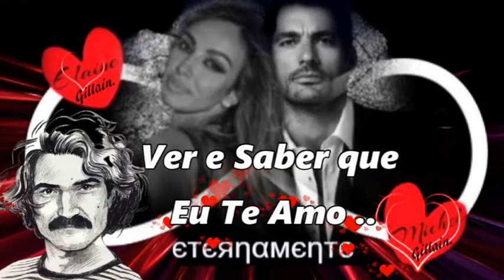Belchior 💕 Coração Selvagem .. ♡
.. Pela simples Alegria de ser .. ♡
𝕄𝔸𝔻𝔸𝕄𝔼 𝔾𝕀𝕃𝕃𝔸𝕀ℕ‿.•*´¯ ïɞ

Meu bem .
Guarde uma frase pra mim dentro da sua canção .. ♡
Esconda um beijo pra mim sob as dobras do blusão ..
Eu quero um gole de cerveja ..
No seu copo, no seu colo e nesse bar .. !

Meu bem, o meu lugar .
É onde você quer que ele seja .. ♡
Não quero o que a cabeça pensa ..
Eu quero o que a alma deseja .. ❣️
Arco-íris, anjo rebelde, eu quero o corpo ..
Tenho pressa de viver .. ♡

Mas quando você me amar .
Me abrace e me beije bem devagar ..
Que é para eu ter tempo, tempo de me apaixonar .. ❣️
Tempo para ouvir o rádio no carro .
Tempo para a turma do outro bairro ..
Ver e saber que eu te amo .. ❣️

Meu bem, o mundo inteiro está naquela estrada ali em frente ..
Tome um refrigerante, coma um cachorro-quente ..
Sim, já é outra viagem .
E o meu Coração Selvagem .. Têm essa pressa de viver .. !!!

Meu bem, mas quando a vida nos violentar ..
Pediremos ao bom Deus que nos ajude .. ♡
Falaremos para a vida:
Vida, pisa devagar, meu coração, cuidado, é frágil .. ♡
Meu coração é como um vidro, como um beijo de novela .. !

Meu bem, talvez você possa compreender ..
A minha solidão, o meu som e a minha fúria .. !!!
E essa pressa de viver .. ♡
E esse jeito de deixar sempre de lado a certeza ..
E arriscar tudo de novo com paixão .. ❣️
Andar caminho errado pela simples alegria de ser .. ♡

Meu bem, vem viver comigo
Vem correr perigo, vem morrer comigo ..
Meu bem, meu bem, meu bem .. ♡

Talvez eu morra jovem Alguma curva do caminho ..
Algum punhal de amor traído, completará o meu destino .. !

Meu bem .
Meu bem, meu bem ..Todos cantores chamam baby .. ♡
Todos cantores chamam baby .. ♡ .. Meu bem .. ♡

Compositores: Belchior .